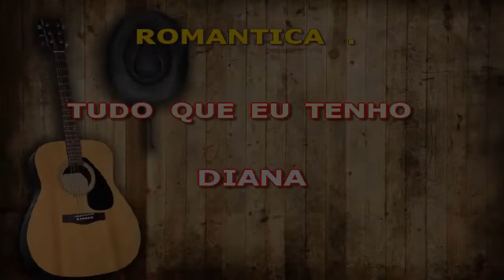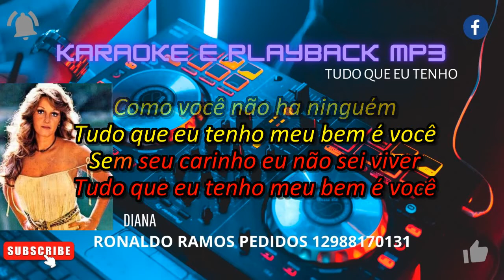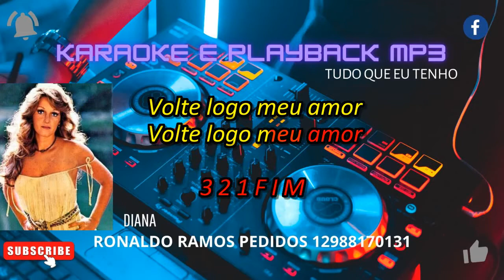KARAOKÊ-DIANA -TUDO QUE EU TENHO.